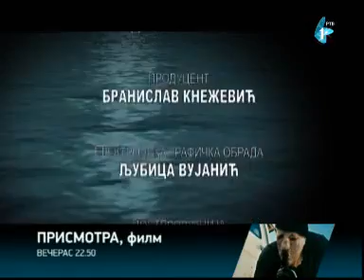Cari ribolova 2030 12 2012